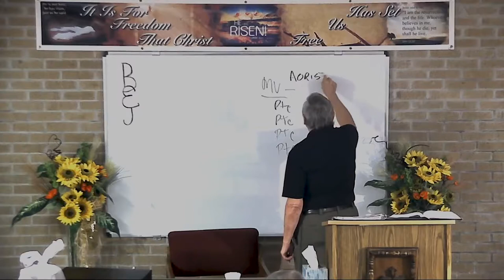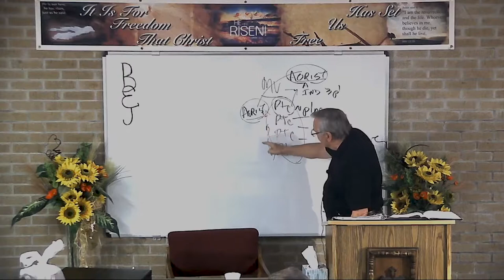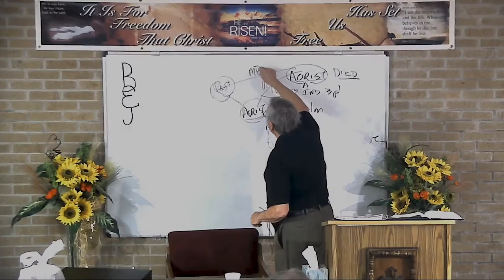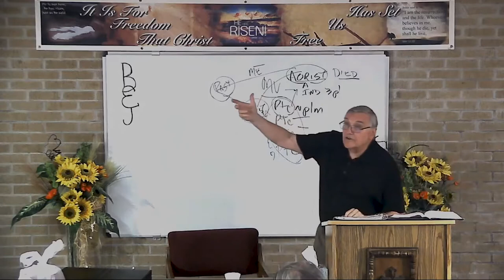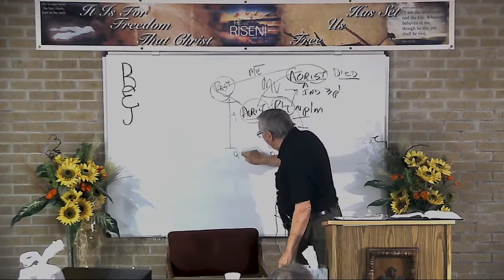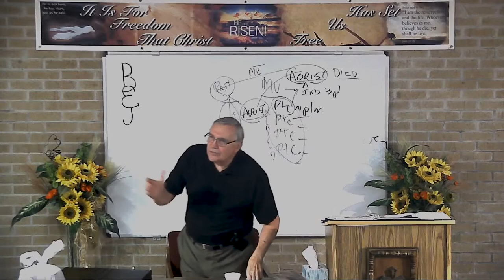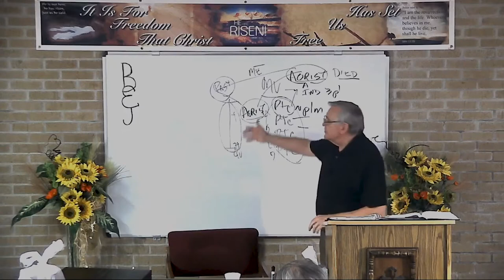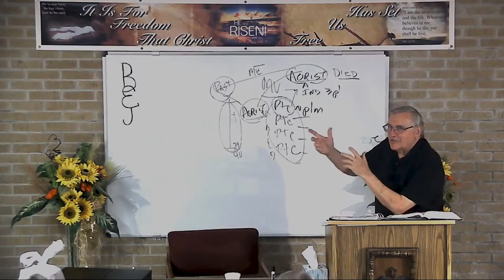DSBC - Ron Adema - The Faith Cycle (#04) - Without Receiving the Promises, Sept. 25th, 2019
Series: The Faith Cycle

Lesson: Without Receiving the Promises

Text: Heb.11:13